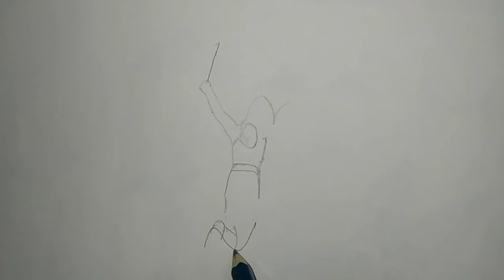Independence day drawing using the word "lNDIAN".